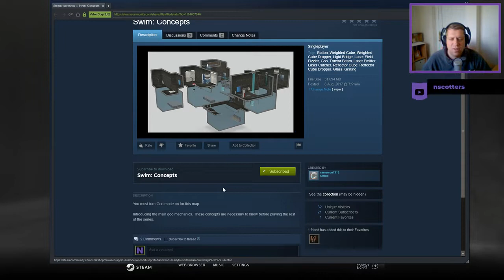[Portal 2] "Swim: Concepts" by camerson1313